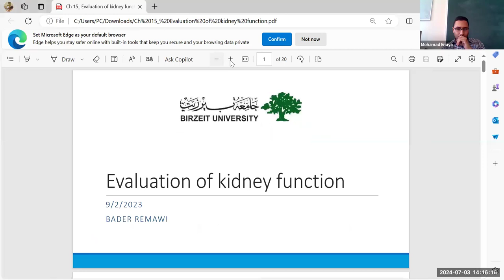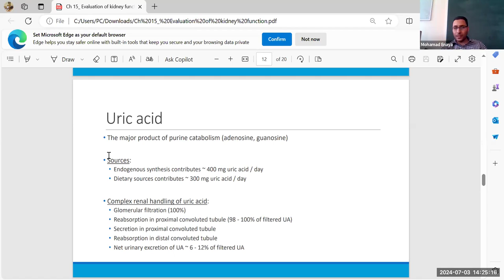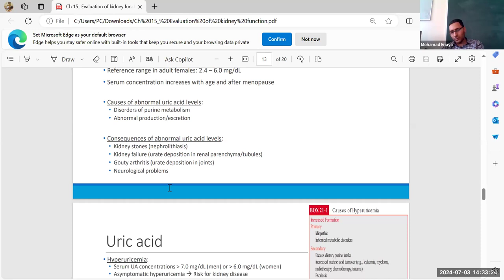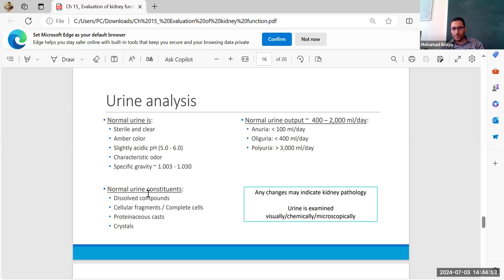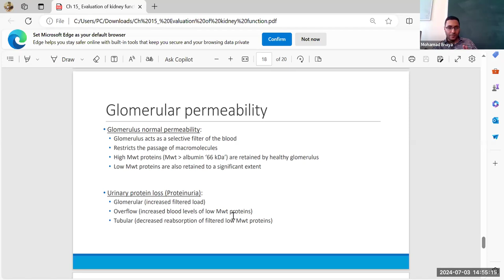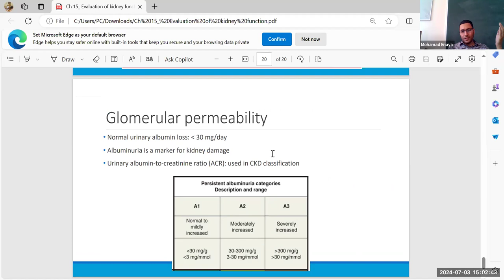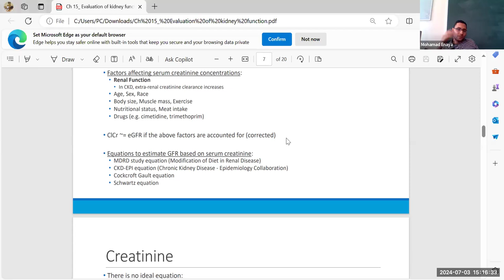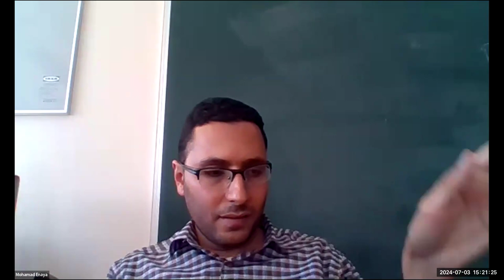Zoom meeting 17 ( the last) Clinical chemistry